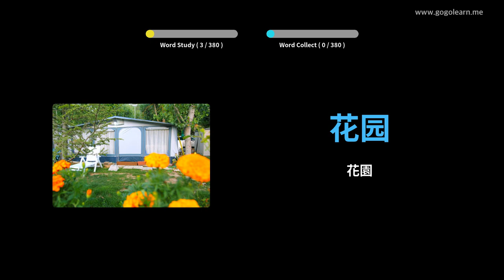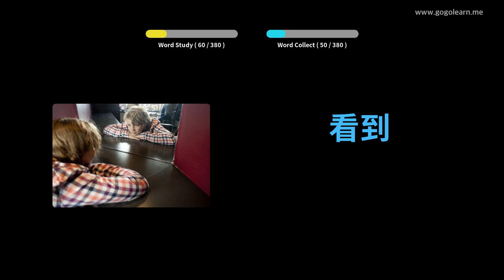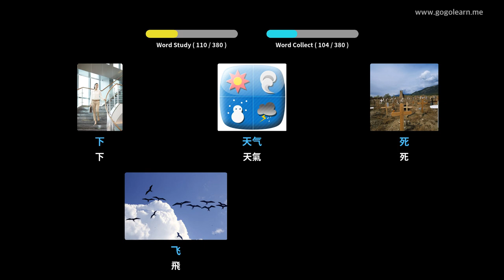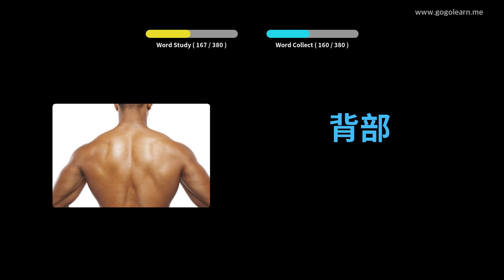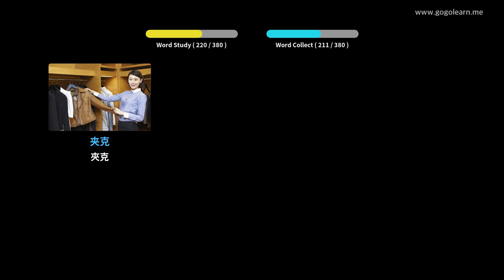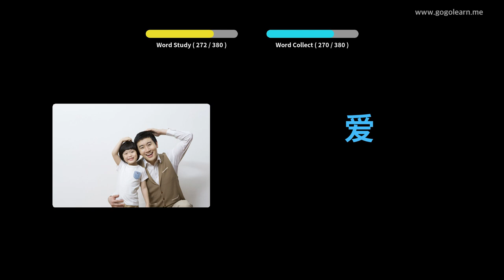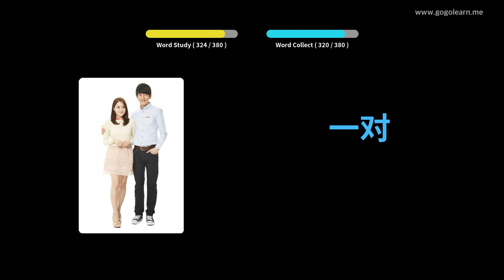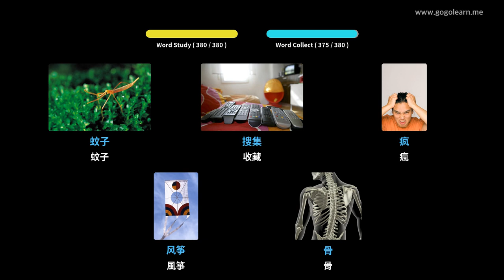學習中文圖片| 中文詞彙 基本兒童 | Golearn